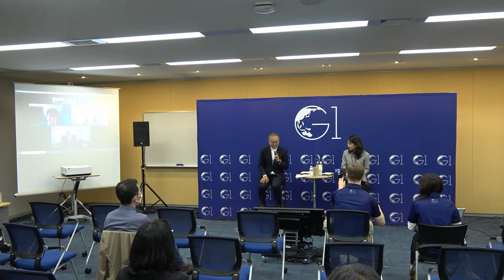Global Agenda for Ocean Conservation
Two global frameworks have been set up to tackle Ocean Conservation: the United Nations "Decade of Ocean Science for Sustainable Development, and the science-policy nexus announced by the Food and Agriculture Organization (FAO) focused on fisheries. With these plans in place, our focus should turn to implementation.

Luckily, we've already begun. FAO's Blue Transformation, which focuses on aquatic food systems, was announced in 2022. However, Blue Transformation faces organizational challenges such as digital transformation, unnecessary subsidization, justice and equity, and even gender issues, as "Women and the Ocean" was an important topic at a UN Ocean conference in June. The organizations committed to executing these frameworks must deal with these issues to remain effective. Our panelists discuss these issues, with particular emphasis on the role of Japan.

G1 Global Conference 2022 Society Breakout Session held at Graduate School of Management, GLOBIS University in Tokyo, October 10, 2022.

Crafting a Global Agenda for Ocean Conservation in a Post-COVID World

Panelists:
» Tomonari Akamatsu (Director, Ocean Policy Research Institute, The Sasakawa Peace Foundation)
» Meg Caldwell (Deputy Director, The David and Lucile Packard Foundation)
» Maria Damanaki (Former European Commissioner, Maritime Affairs and Fisheries)
» Atsushi Sunami (Distinguished Fellow, Asia Pacific Foundation of Canada)

Moderator:
» Minako Iue (Chair and CEO, Sailors for the Sea Japan)

Chapters:
00:00 Introduction
03:35 Post-COVID ocean conservation and ocean strategy
16:51 Ocean based climate solutions
25:15 Ocean sustainability and the private sector
30:51 Geopolitics and ocean conservation
36:38 The importance of local sustainability and sharing data
42:46 Q&A